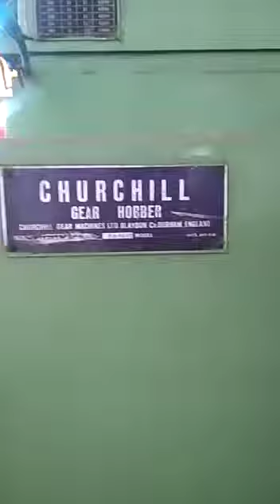Working Video OF Churchill PH1612 Gear Hobber Machine - 10 Module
Buy used Churchill PH1612 Gear Hobber Machine  - 10 Module in good working condition.

Second hand Churchill PH1612 Gear Hobber Machine  - 10 Module is available for sale in India at great price. You can see all details of machines like pictures, Price, Specifications here -